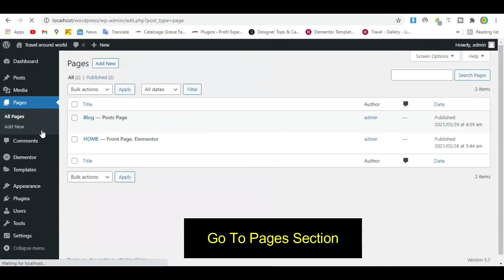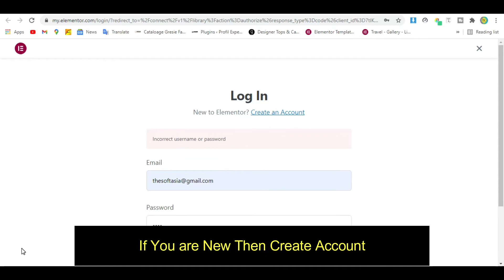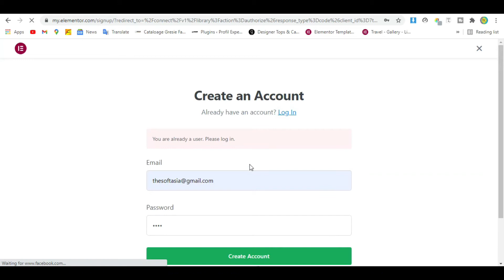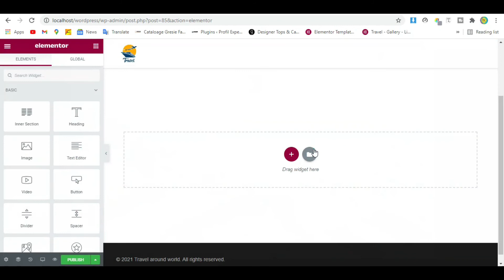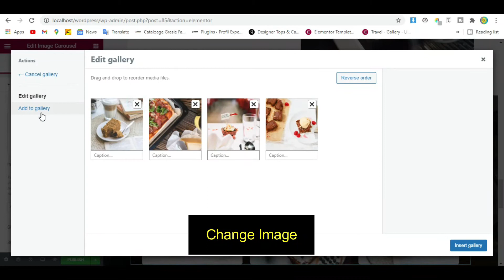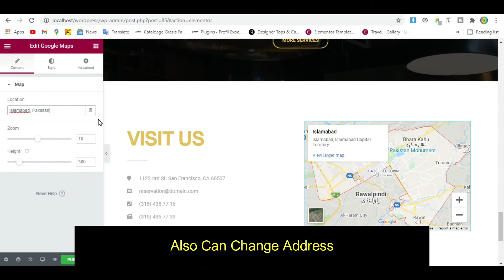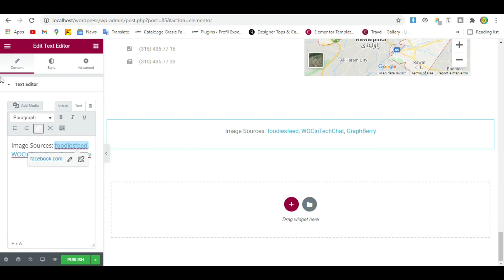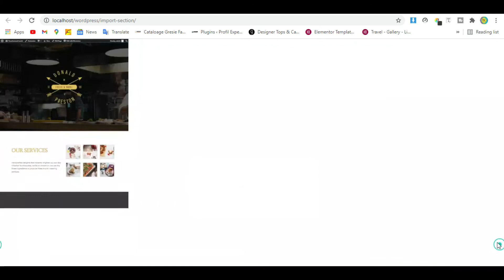How to Import Template From Elementor Library 2021 | WordPress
Hi,
In this tutorial, I am going to show you how to import template from elementor library.
How to save Templates in Elementor.